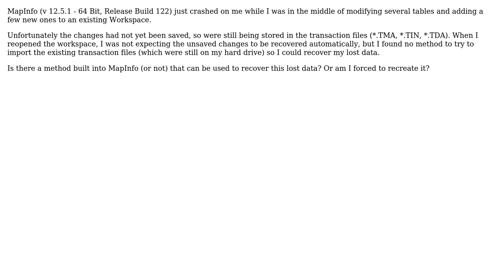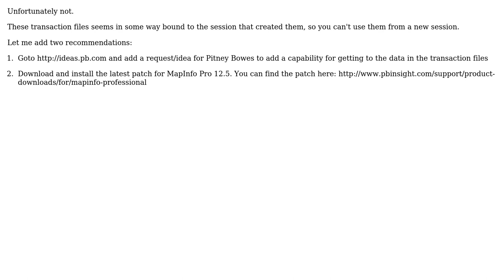GIS: Recovery of MapInfo transaction files (\*.TMA, \*.TIN, \*.TDA)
With thanks & praise to God, and with thanks to the many people who have made this project possible! | Content (except music & images) licensed under CC BY-SA | Music | Images & others | With thanks to user psubsee2003 user Peter Horsboll Moller and the Stack Exchange Network Trademarks are property of their respective owners. You are responsible for your own actions.